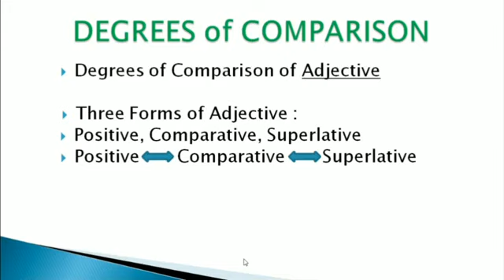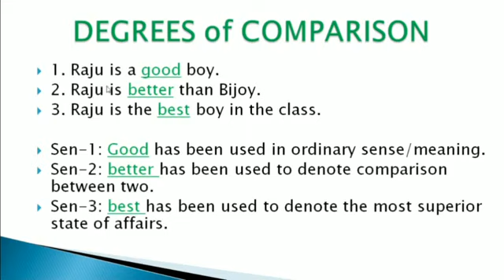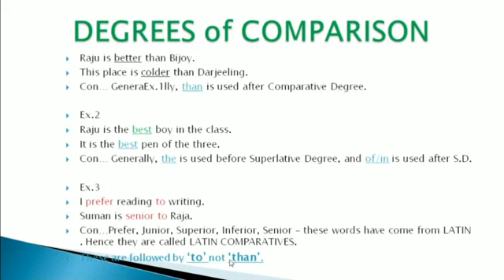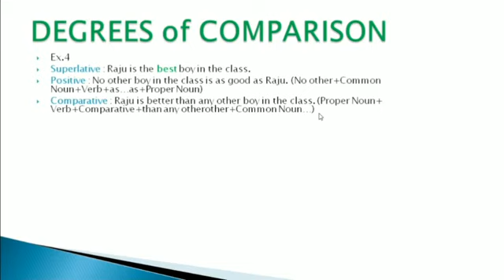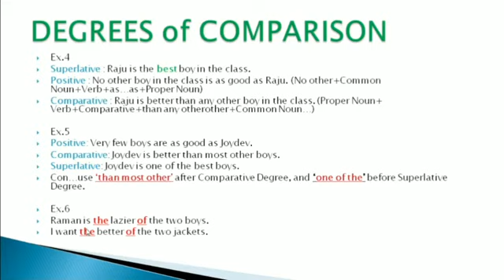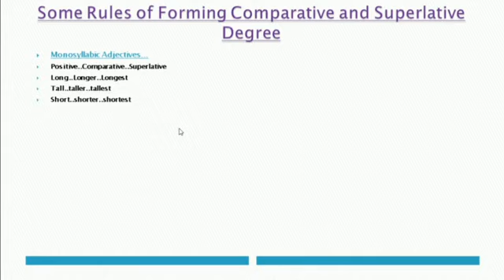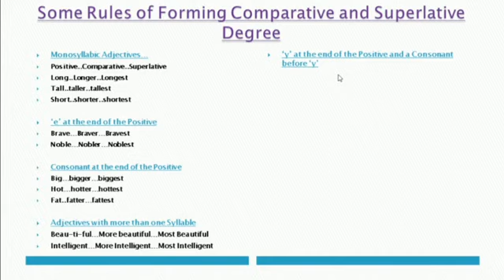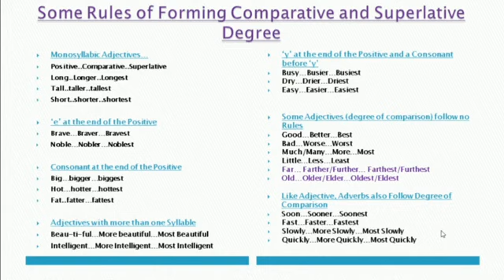Degree Change || Degrees of Comparison of Adjectives